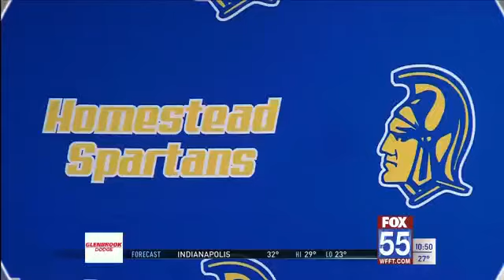Homestead's MacDonald picks Bethel